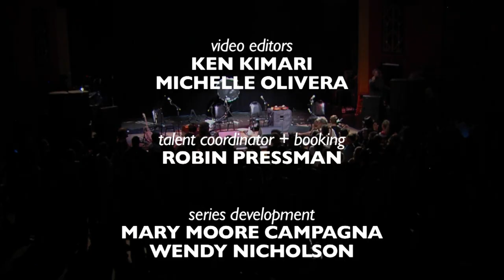KRCB Live Episode 201 - "The Carolina Chocolate Drops" part one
(Season 2 Premiere) Grammy award-winning Carolina Chocolate Drops is an old-time string band from Durham, North Carolina. The band has received international acclaim for their new interpretations of traditional folk music, and for drawing attention to the contributions of African Americans to folk and popular music. Recorded live at Petaluma's Mystic Theater.